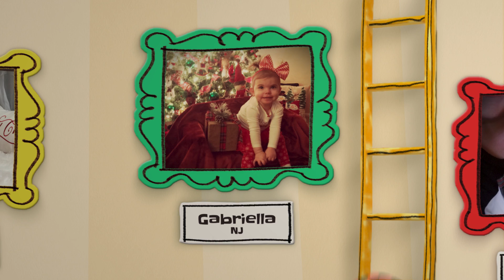BabyFirst Season's Best - 18 - Nahla, Lane, Sophia , Henry, Gabriella , Lenyx, Dominic